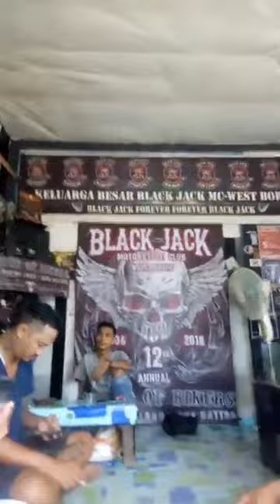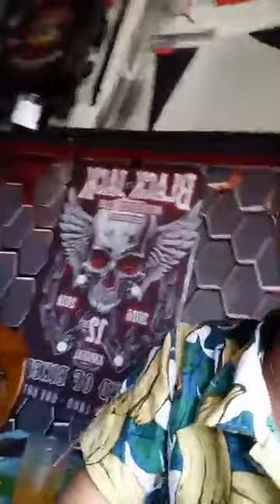Santai di markas black jack sintang .bortac borneo tatto art culture